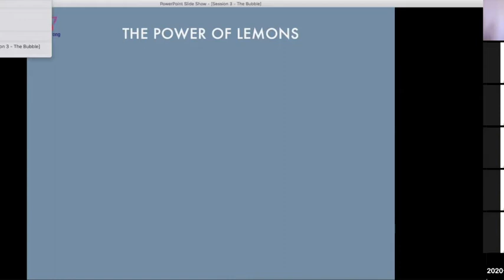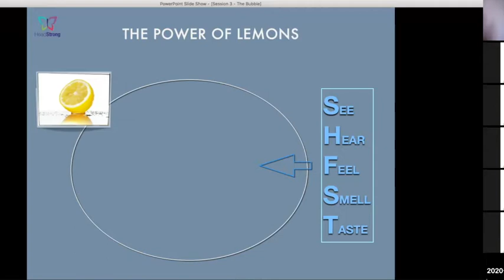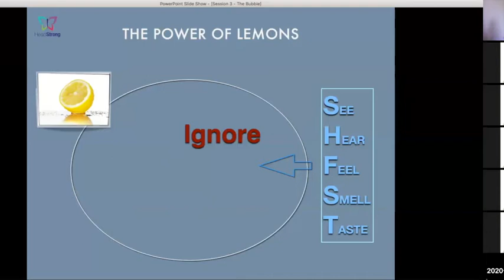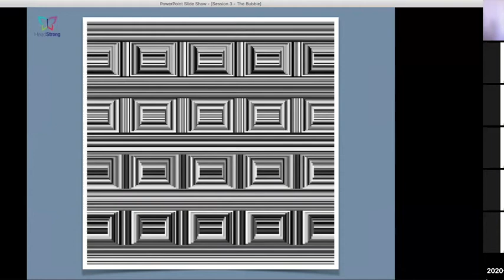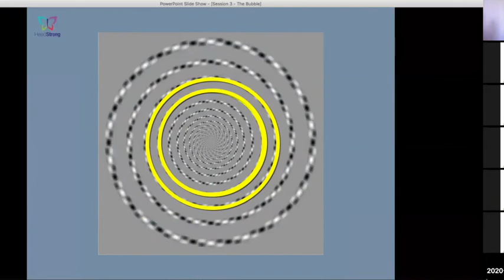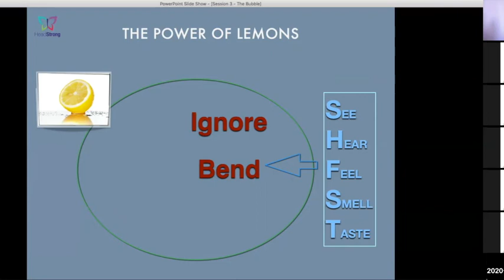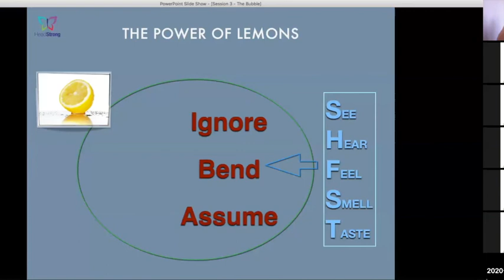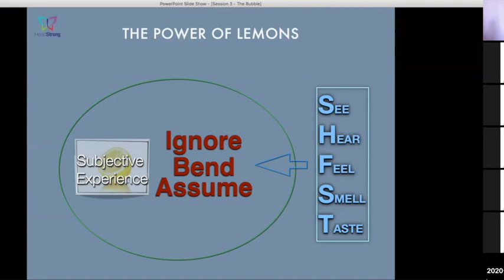SAIC Wellbeing Series: The Bubble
We are all different, but why?  Why is it that one person’s excitement is another’s abject fear?  Why is one person’s passion another person’s indifference?  In this session we will explore the way perception shapes our world, how it shapes our judgements and how we influence our perceptions, and the perceptions of others through everything we do.